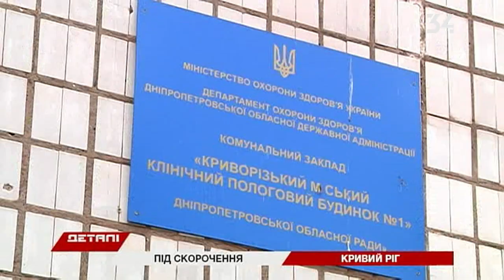Под сокращение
Сократят более 200 медиков в Кривом Роге. Работы лишатся работники первой и третьей больниц и родильного дома. И все из-за нехватки денег на зарплату. В ситуации разбирались Детали.